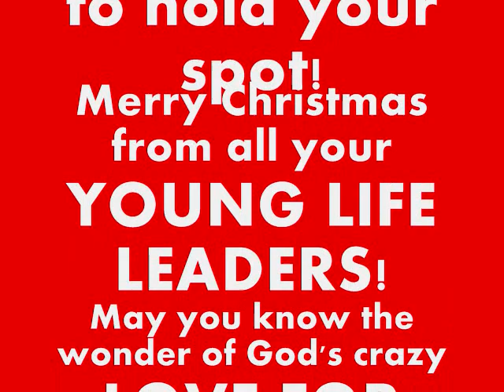Christmas Club 2010 highlights.wmv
Northwest Young Life Christmas Club highlights from the Mr. Christmas Tree Pageant